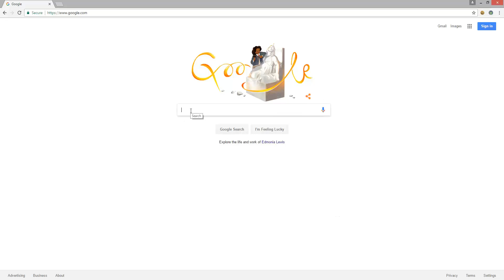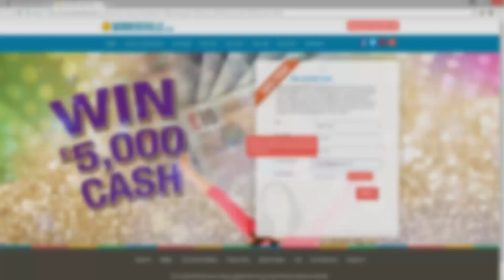Überraschungs-Hit im Anmarsch! Undertale kommt auf PS4 & PS Vita | PlayStation News & Store-Update